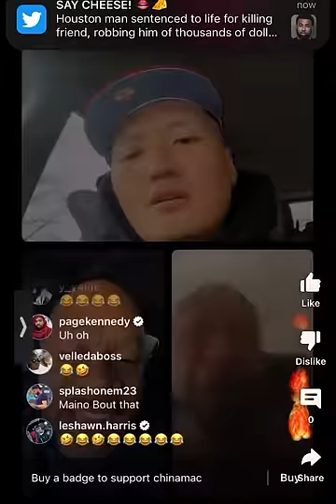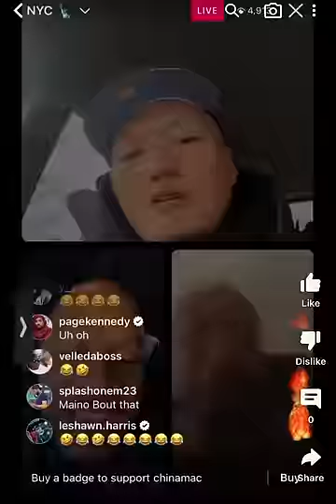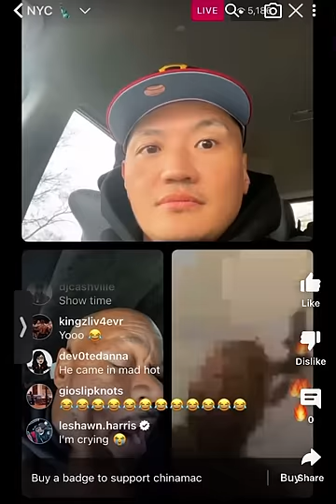Maino and Wack 100 Go at on China Mac Live “I want the Fade ASAP”